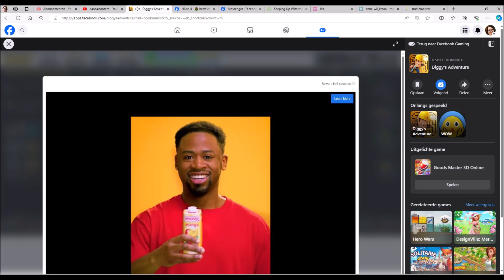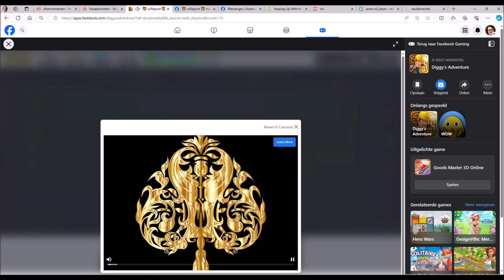Diggy's Adventure huisdierverhaal hoofdstuk 2 | 10 paardenracebaan